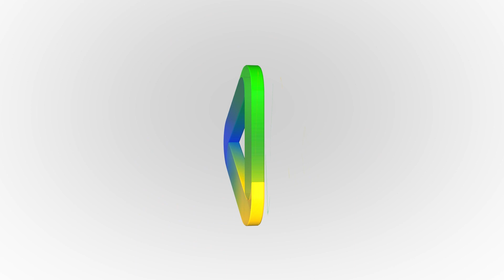Alego News: Comissão de Constituição, Justiça e Redação e sessão extraordinária (31/05/2023)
Após a sessão ordinária, os deputados se reuniram na Comissão de Constituição, Justiça e Redação para apreciação e votação de um projeto de lei de autoria do deputado Wilde Cambão (PSD) e do presidente da Assembleia Legislativa de Goiás (Alego), Bruno Peixoto. A matéria dispõe sobre as infrações administrativas ao meio ambiente e respectivas sanções e institui processo administrativo para sua apuração. O texto também altera a lei n° 18.104, que dispõe sobre a proteção da vegetação nativa e institui a política florestal em Goiás.

O projeto foi aprovado na CCJ e os deputados retornaram ao Plenário para uma sessão extra, na qual a matéria também foi aprovada em primeira fase.

Acompanhe com Monalisa Carneiro.